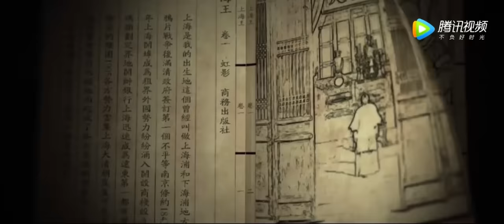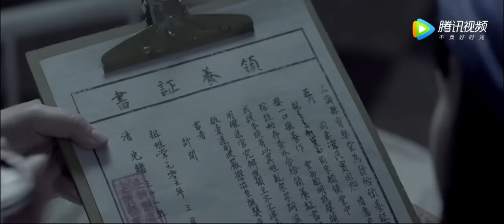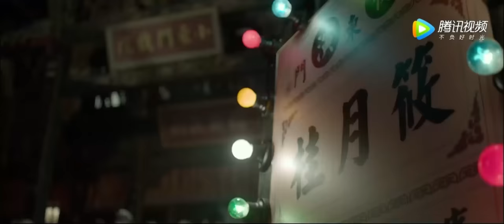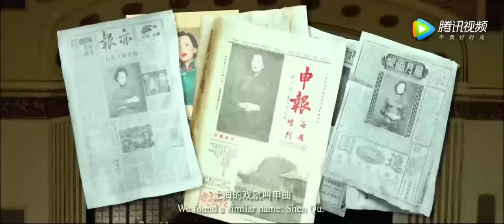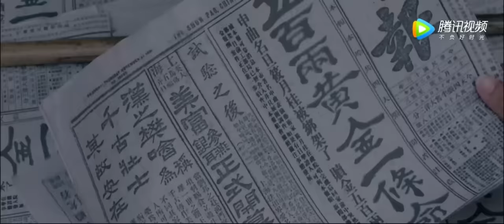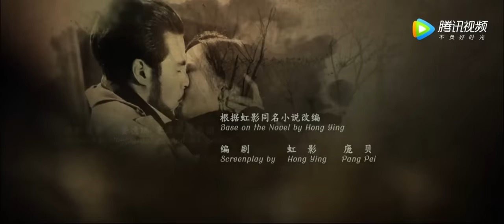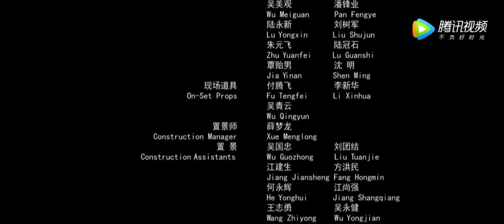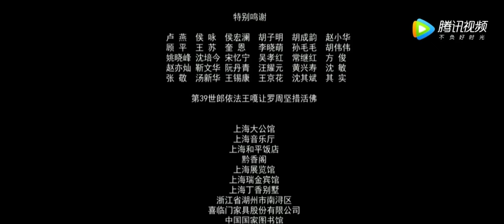【动作电影】《Lord of Shanghai》（胡军、李梦、余男、蒲巴甲等主演)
►剧情简介：在妓院做丫头的乡下女孩小月桂（李梦饰），个高、没裹脚，让老板新黛玉（白灵饰）很不满意，却深得洪门老大常力雄（胡军饰）欢心，成为一代上海王的女人。常力雄在与同盟会代表黄佩玉（秦昊饰）接触过程中被暗杀，小月桂孤助无缘，产女后流落乡下。历经数年艰辛，小月桂成立滩簧班子，重返大上海，在第二代上海王黄佩玉帮助下，成为申曲名伶筱月桂（余男饰）。她发现黄佩玉与常力雄之死有关，遂与曾做两代上海王跟班的余其扬（凤小岳饰）设计，杀死黄佩玉，助余其扬成为洪门山主中第一个银行家。